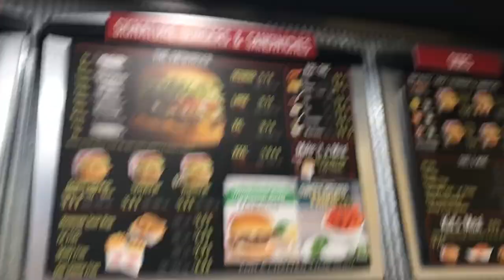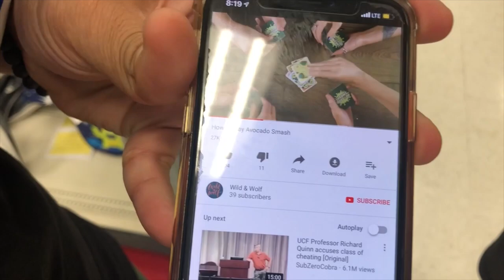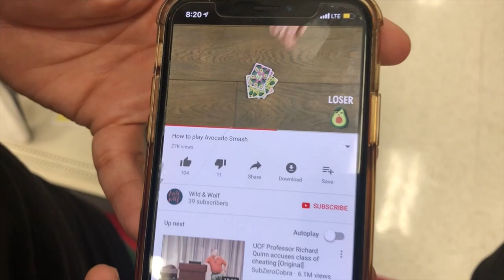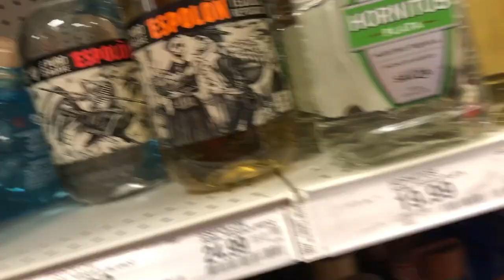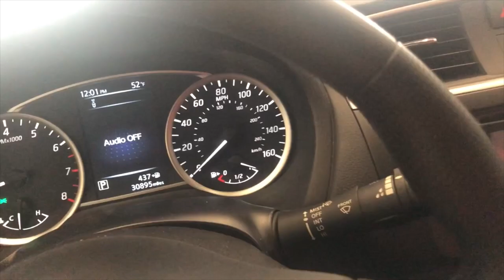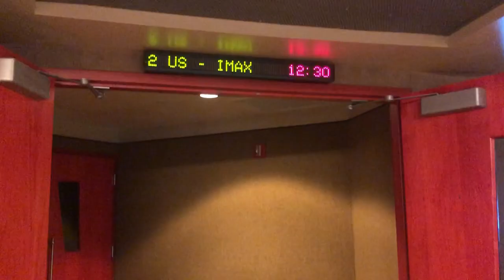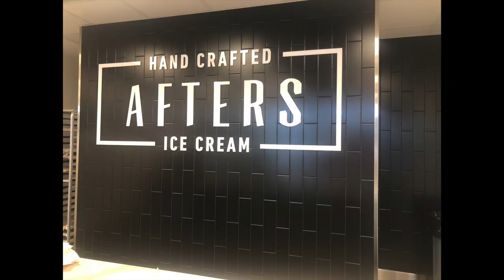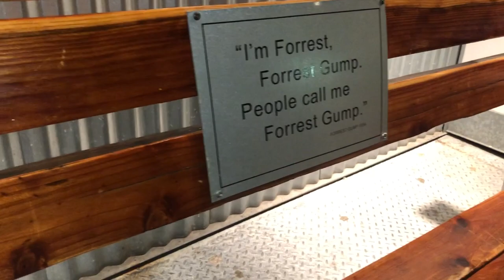CALI VLOG DAWG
Join Jani on her nutty adventure to Cali with friends !

Although I was not able to record every detail of my trip, these are some of my favorite clips. Feel free to laugh at me, I won't take it personal.

Get your eyes ready for nuttyness!

(CAUTION! this is my first Vlog so don't be too harsh on me.)